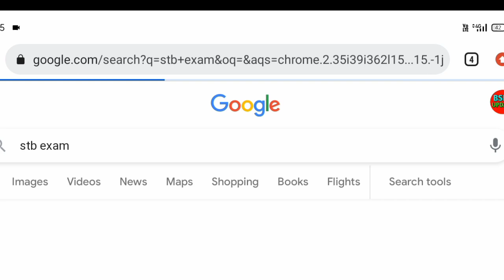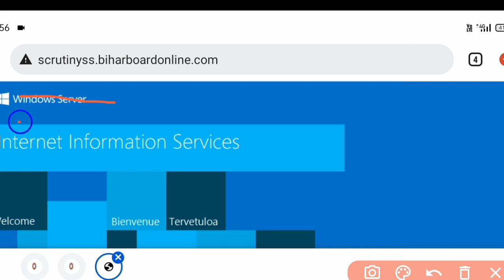bihar board scrutiny result 2022|inter scrutiny result kab aayega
bihar board
bihar board 12th scrutiny result 2022
bseb update

bihar board scrutiny result 2022 class 12